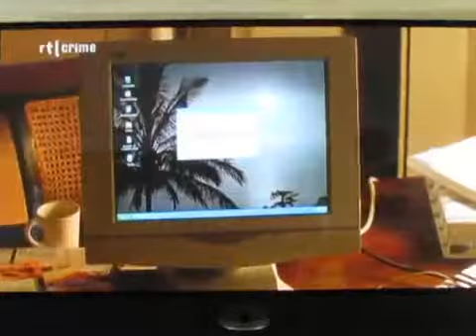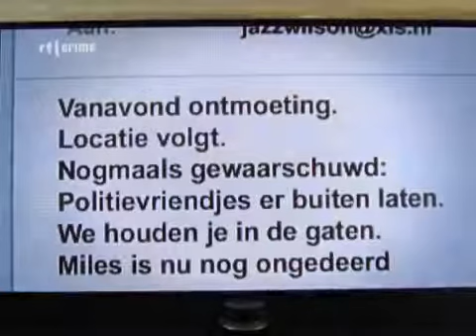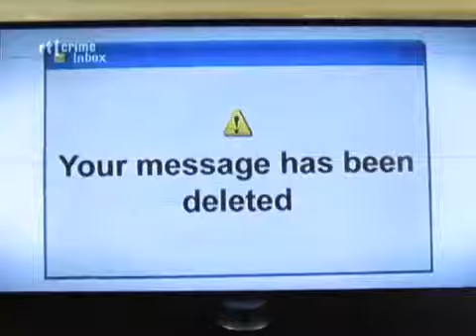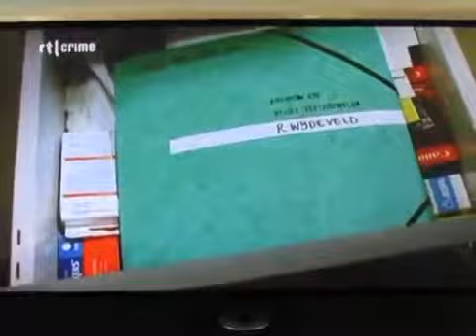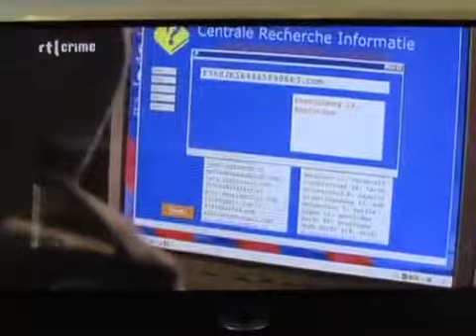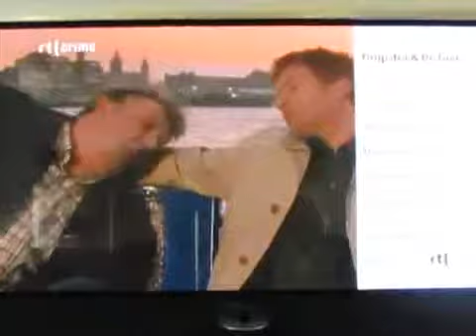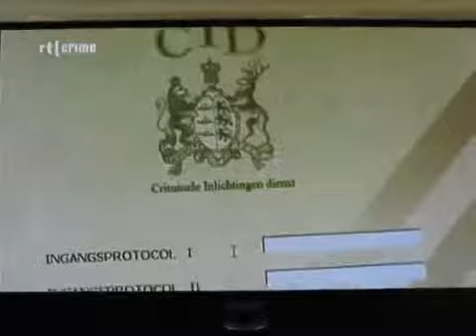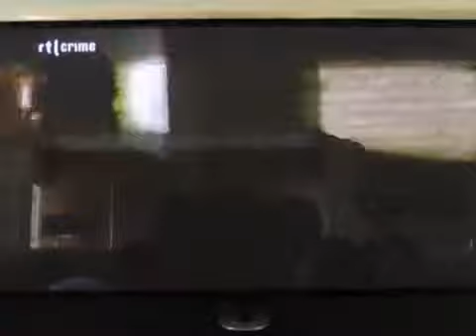Grijpstra & De Gier - S04E10 - De Afrekening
Grijpstra & De Gier - S04E10 - De Afrekening Jazz merkt op een avond dat haar zoontje Miles niet thuis is gekomen. In paniek belt ze Grijpstra op, hij moet haar .

Grijpstra & De Gier - S04E07 - Ladykiller Grijpstra en De Gier onderzoeken de moord op een mooie clubzangeres met een ander geslacht. Was hij of zij niet te .

Grijpstra & De Gier - S01E05 - Een klassiek geval Op een middelbare school wordt een lerares mishandeld, zo erg dat ze in het ziekenhuis belandt. Beiden .